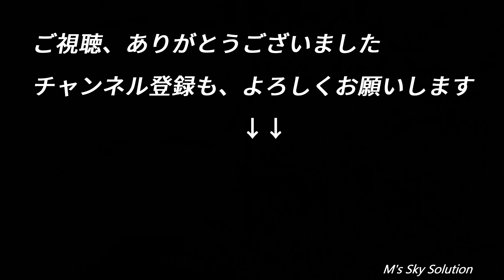ドローン空撮映像 4K】山梨県早川町_見神の滝 vol.2 Drone Movie_Hayakawacyo In Japan_2022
昨年の11月にプライベートで、山梨県早川町の紅葉を空撮してきました。
　雨畑地区の奥まで車で上り、落差55ｍの「見神の滝」を木々の紅葉と共に撮影しました。
　GPSが入りづらい場所で、上昇させるのも困難なエリアでしたが、何度かトライし、どうにか撮影できました。
　vol.2では、滝を上昇・下降しての撮影、および周りの山の風景も少し入れててみました。
流れ落ちる滝の水を下から見ていくのも、よろしいかと思います。
　水量は多くありませんが、落ち行く水景をお楽しみください！

　山に囲まれた土地ですが、中部横断自動車道がとっており、町の中には早川沿いに南アルプス街道が通っているので、車を利用すれば交通の便は良いです。
　山梨県早川町、のんびりしたくなる景色がいっぱいです。

撮影日：2021年 11月12日
撮影機材：DJI Mavic 2 PRO

M's Sky Solutionでは、ドローンによる空撮・点検業務を請け負っています。

【SNS】
●Instagram　雅にいドローン